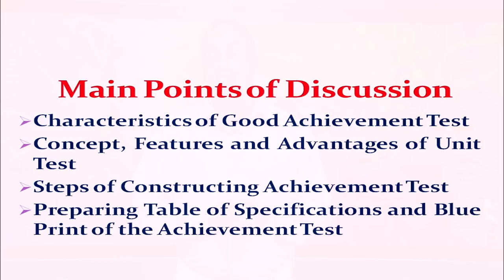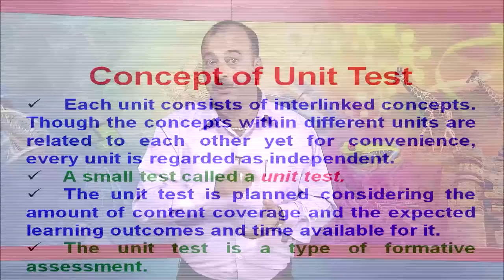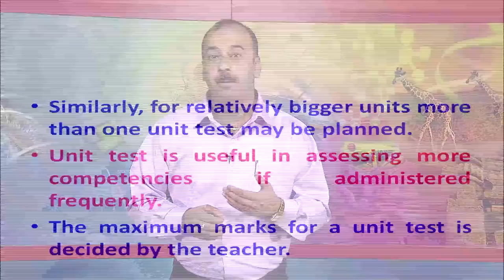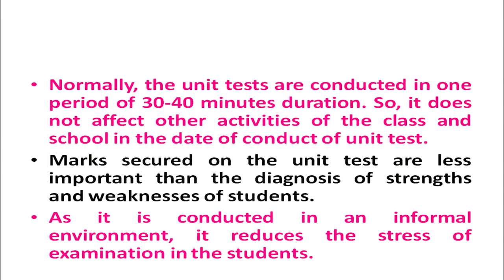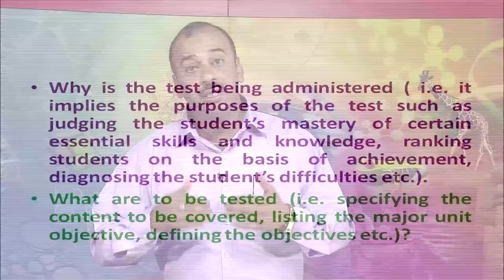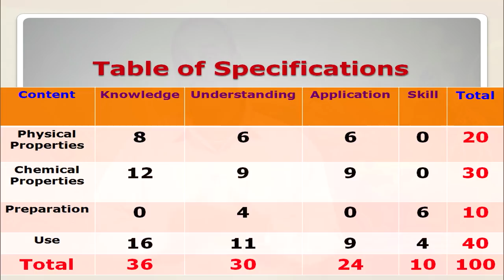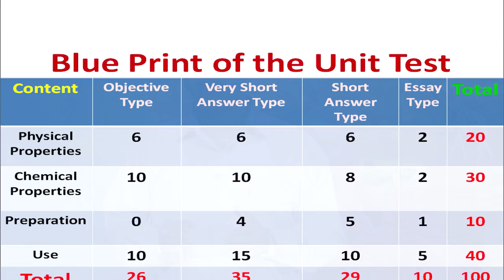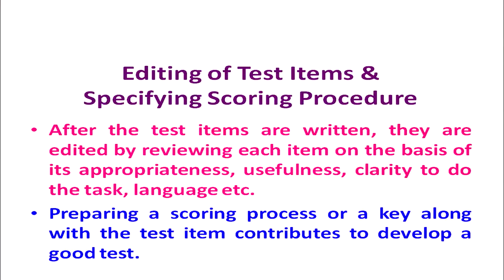502 achievement tests and unit test, features advantage